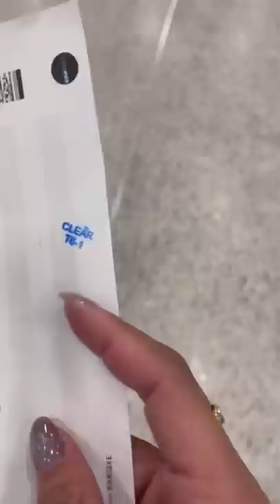I FLEW FIRST CLASS FOR CHEAP 💺